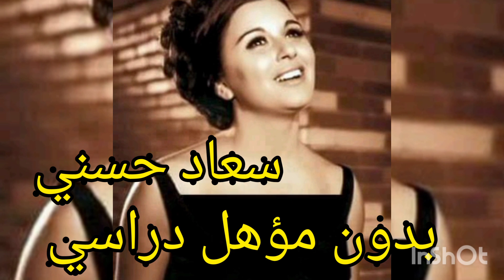مؤهلات الفنانين الدراسية مفاجاه ستصدمك منهم ثانويه واعداديه ومنهم لايعرف القراءة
اتجهوا للفن والشهره والفلوس ولم يكملوا تعليمهم مفاجأة فى مؤهل دراسي الممثلين والفنانين